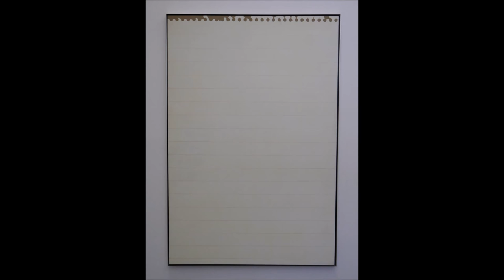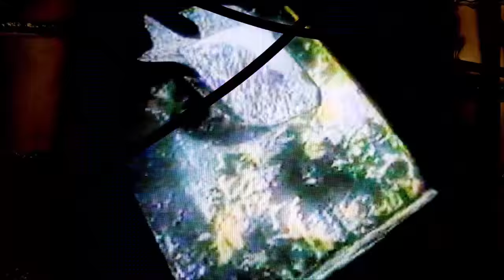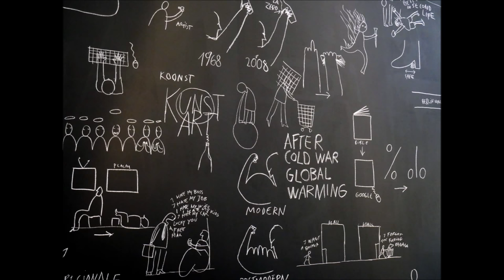Ludwig Forum voor Internationale kunst - Aken - Een impressie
Het Ludwig Forum Aken is een museum met meerdere genres voor internationale hedendaagse kunst.
De basis is de kunstcollectie van Peter en Irene Ludwig die de belangrijkste werken van Pop Art,
Photo Realism en European Art uit de jaren 1960 tot heden omvat. Dit is het startpunt voor aantrekkelijke tentoonstellingen en een bijbehorend programma.